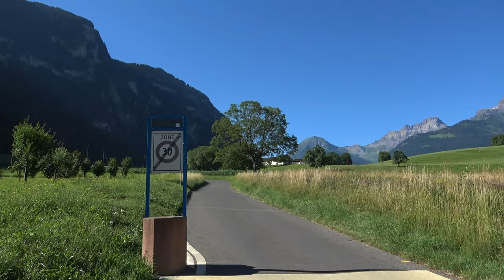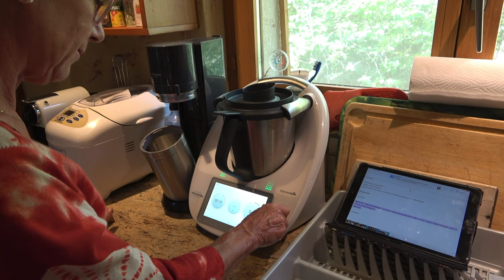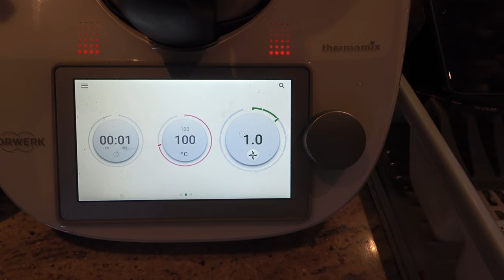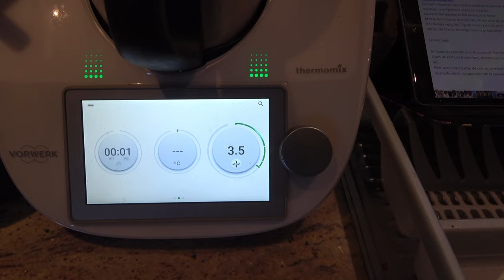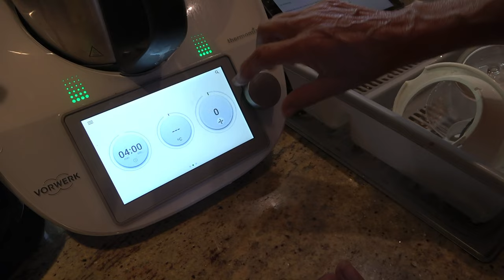#157 A la découverte de la Suisse 🇨🇭, la suite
Patience, patience, et patience, la convalescence suit son cours, à son rythme, et c’est pas assez rapide du tout.
Nous en profitons pour vous faire découvrir quelques endroit de notre beau pays. Geneve et son fameux jet d’eau, rencontre avec nos gentils abonnés, Irène et Julien sur Mini Bulle. Un petit passage à Villeneuve au Cercle de la voile, durant la semaine du soir, l’Ouchettaz Week, avec des régates tous les soirs.
J’ai également testé ma nouvelle hanche, et c’est juste magnifique, elle va bien.
Et on termine avec une recette du Tiramisu aux framboises.
Et comme toujours dans la joie et la bonne humeur propre à Javerne.
Nous remercions la Librairie Maritime Nautic-Way pour leurs ouvrages et cartographie